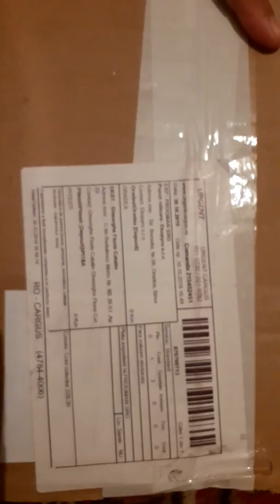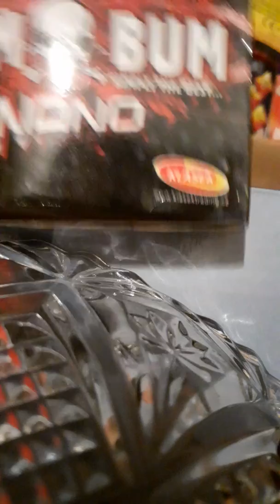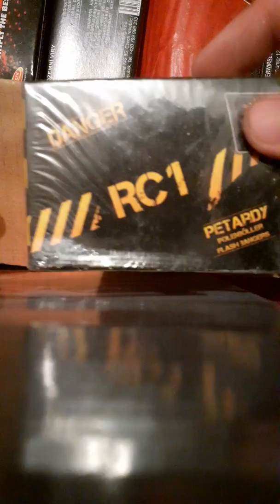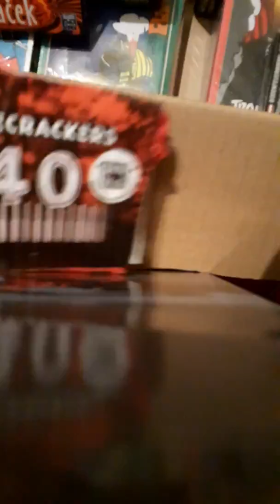1 noiembrie 2019